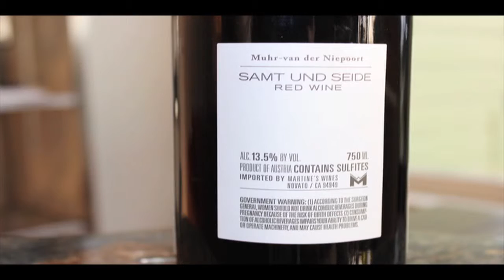Muhr-van der Niepoort Samt & Seide '12 - 94 Points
Full name: Muhr van der Niepoort Samst und Seide Carnuntum

Salute,

James